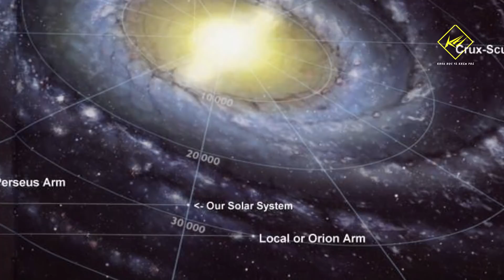Sự thật phi lý về Mặt trời khiến 99% người hiểu sai | Khoa học vũ trụ - Khoa học và Khám phá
Sự thật phi lý về Mặt trời khiến 99% người hiểu sai
Dù xuất hiện đều đặn mỗi ngày trên bầu trời, và là một trong những thứ quan trọng nhất đối với sự sống trên Trái Đất, nhưng chúng ta vẫn biết rất ít về ngôi sao này.
Mặt trời có sức nóng khủng khiếp. Nhưng nếu nghĩ rằng, càng gần Mặt trời thì sẽ càng nóng, thì bạn đang sai lầm, bởi khoa học đã chứng minh điều ngược lại.